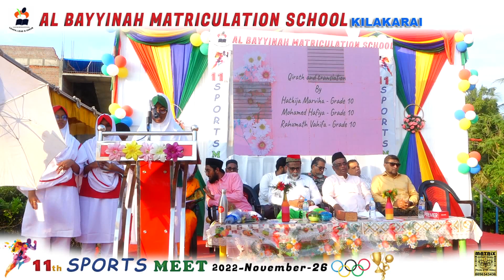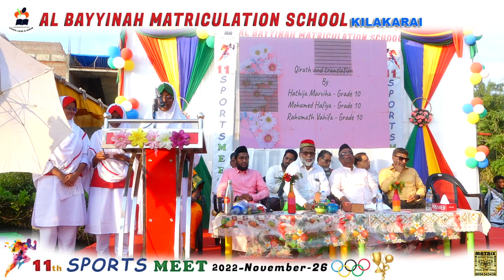Al Bayyinah Matriculation School | Kilakarai Qirath And Translation l Mateix Media l 11 Sports Meet